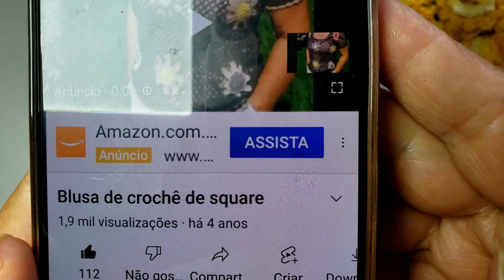APLIQUE EM CROCHE (VIDEO EDITADO DE 2017)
SEJAM BEM VINDA (O) AQUI NO MEU CANAL, NESSE VIDEO EU ENSINO A  FAZER ESSE APLIQUE, EDITEI ESSE VIDEO QUE GRAVEI A 4 ANOS, PRA AJUDAR MAIS PESSOAS.
 USEI SOBRAS DE LINHA, E SE VOCE FIZER E GOSTAR PEÇO QUE COMPARTILHE, CURTI, COMENTA...E SE INSCEVA PRA RECEBER NOVIDADES TODA SEMANA.
A VERSÃO PARA CANHOTO VAI  ESTAR NO CANAL
SÓ CANHOTO POR JANE VALLIM

MATERIAL
SOBRAS DE LINHA
AGULHA NUM 2 MM